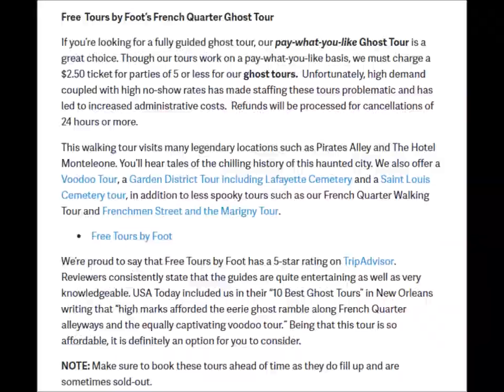Things to do in New Orleans at Night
This video will show you the top things to do at night in NOLA.

Please let us know if you have any questions and come join us on a tour sometime.